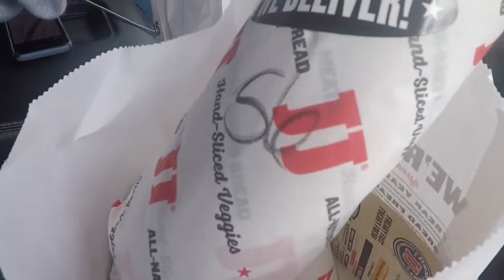WE SURVIVED A FLAT BUT IT HURTS DONUT!!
Musician: @iksonofficial